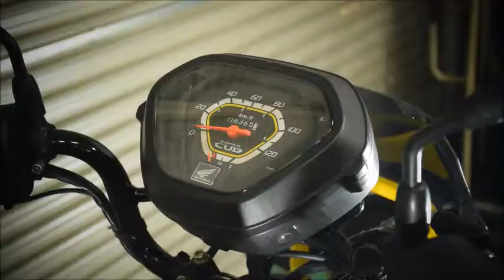honda crosscub 110 custom movie pepe motorcycles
当店の販売車両となります！売約済の際はご了承ください。
ホームページのリンクは以下です。